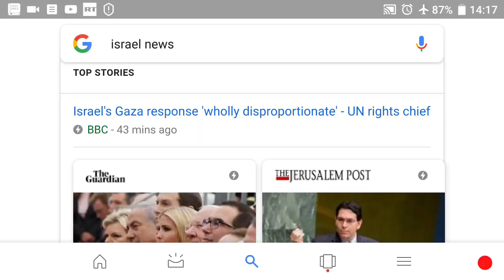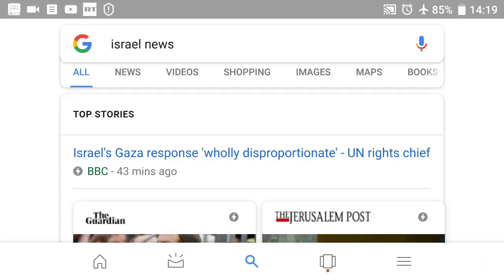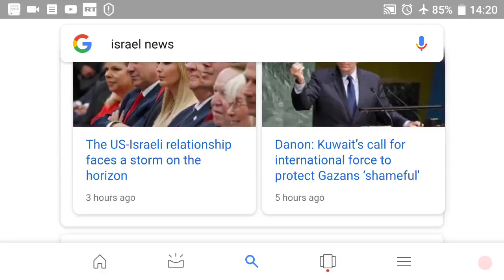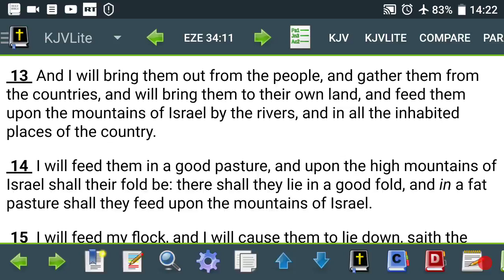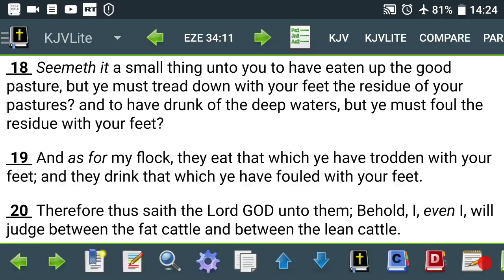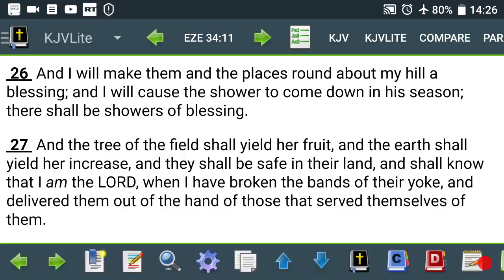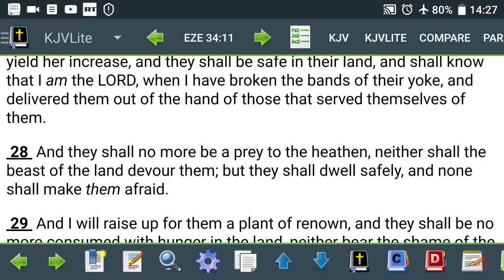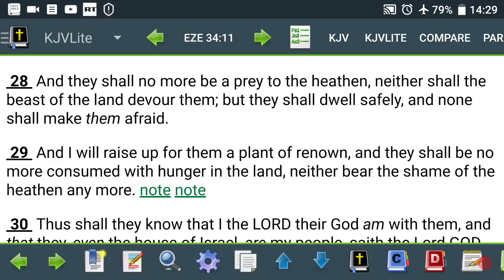Part 1 - It Should Be Evident These Are Not The Real Jews (GMS@TheGates)